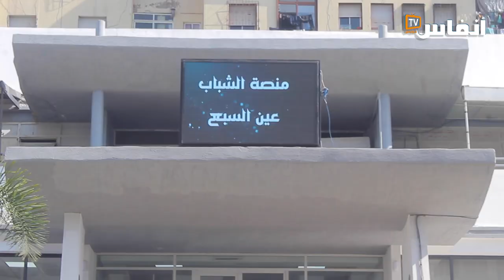أحمد خلفي: هكذا تواكب منصة الشباب عين السبع حاملي المشاريع والباحثين عن الشغل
يسلط الفيديو الضوء على عروض منصة الشباب عين السبع. وهي منصة حديثة التأسيس، تسعى لدعم ومواكبة الإدماج الاقتصادي للشباب، عبر مواكبة حاملي المشاريع والباحثين عن الشغل.
ويوضح أحمد خلفي، رئيس منصة الشباب عين السبع، في حوار مع "أنفاس بريس "، عروض منصة الشباب بمنطقة عين السبع وشروط الاستفادة من برامجها.

# أخبار_عاجلة